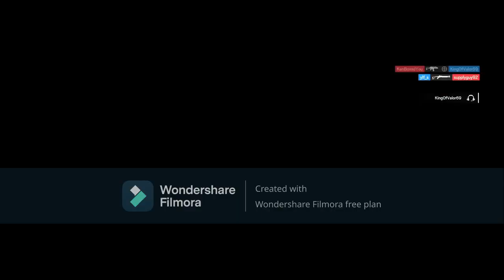Having Fun In Unranked With Cool Randoms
Hope y’all enjoy I know I did these randoms were some of the coolest I’ve met in a long time peace out and see ya in the next video.